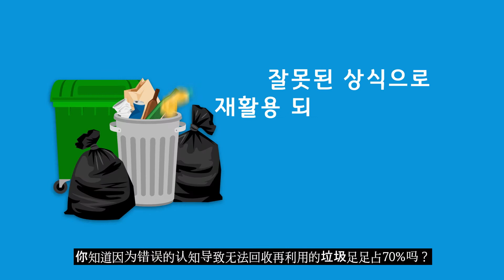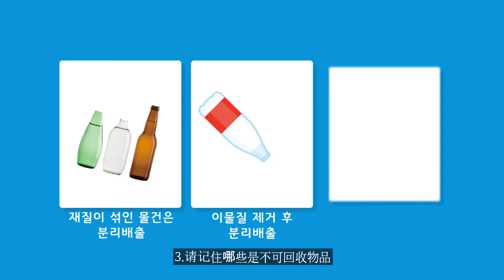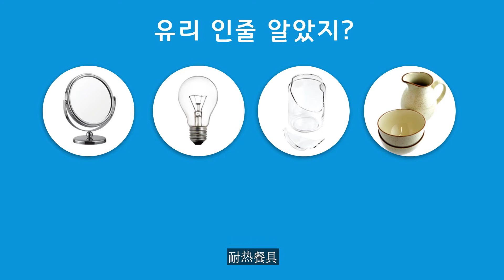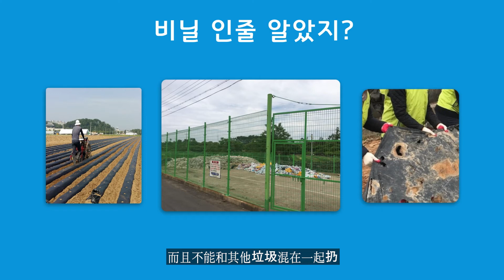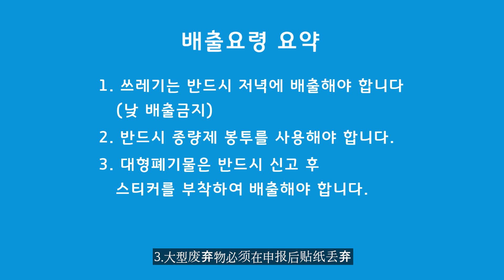利川市垃圾分类回收标准和方法(利川市)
이천시 올바른 쓰레기 분리배출 방법 영상입니다.
중국어를 사용하는 이천시 거주민을 위한 영상입니다.